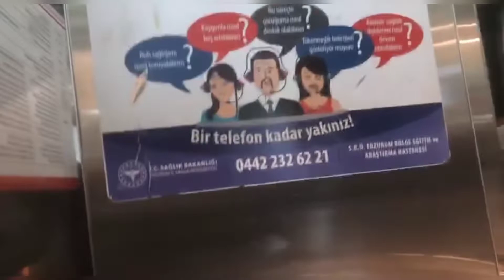بیمارستان ترکیه|قسمت اول..|بیمارستانی که حتی زایمان کردم🤣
بیمارستان محل😅|رفتیم بیمارستان ببینیم که چی چطوووره|🤗
مرسی که تا انتها ویدیومونو دیدی و مرسی که حمایت میکنین لایک میکنین سابسکرایب میکنین تا وقتی ویدیو میزاریم زودی برای شما بیاااااادو با دلی شااااد ببینینو لذت ببرید گوکولیای خوشگل
بچها جونم خوشحال میشم که پیشنهاد و نظر خودتونو برامون کامنت کنین تا چنلمون رشد کنه پیشرفت کنه و بزرگپ بزرگو بزرگتر از قبل بشه
مممرسی 🤪🤪😍😍